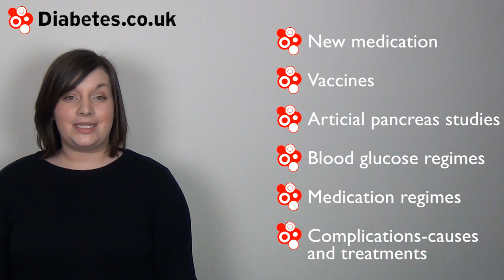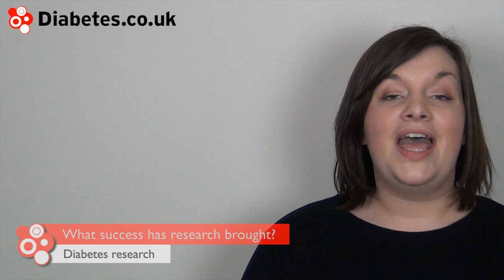Diabetes Research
Diabetes research is one key to the future for all people with diabetes. This research includes trying to find a cure for diabetes, improving diabetes medication and diagnostics, and making the day to day life of people with diabetes easier to lead. Diabetes research takes many forms throughout the world.